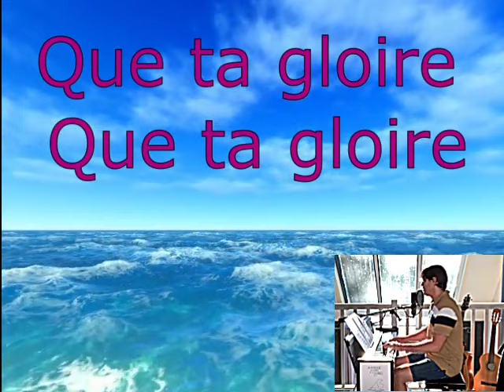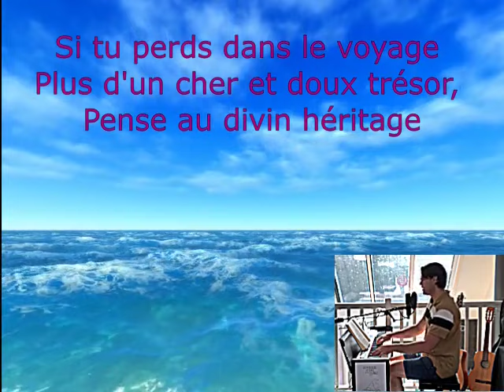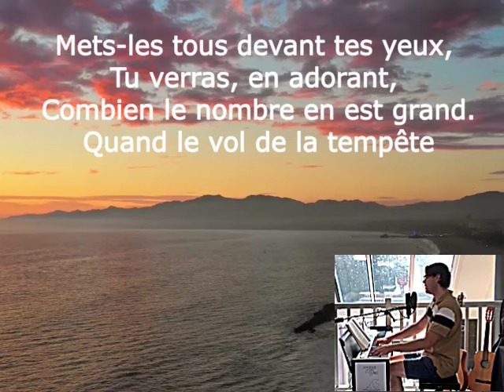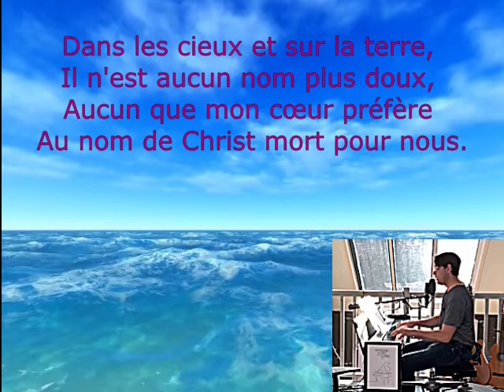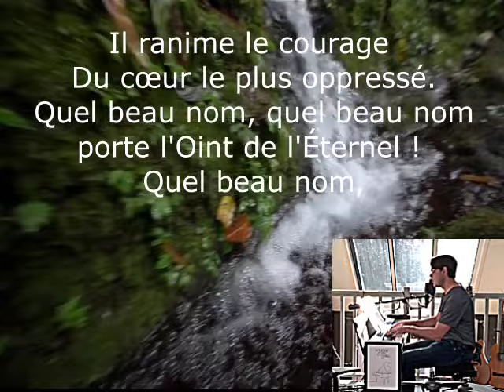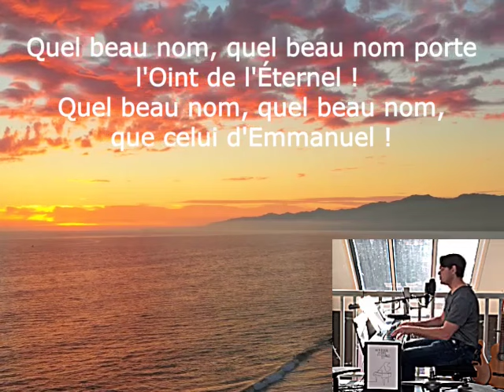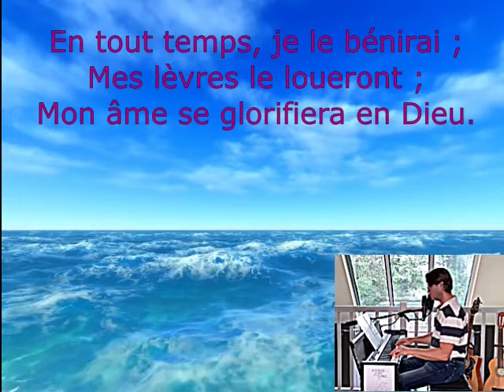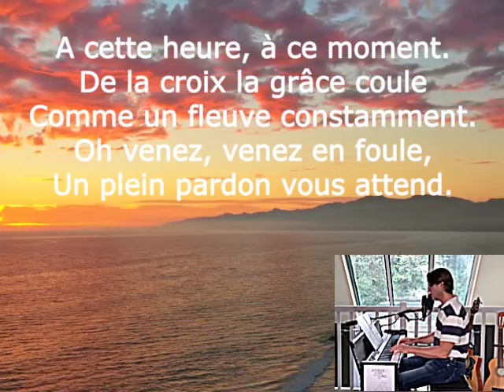30 minutes de louange cantiques anciens les ailes de la foi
Compilation de 8 cantiques anciens chants chrétiens du mois de Janvier 2023. 30 minutes de louange et adoration recueil AF (Les ailes de la foi).
0:14 Je t’exalterai seigneur JEM 333
5:19 Quand le vol de la tempête AF 045
10:27 Dans mon âme un beau soleil brille AF 644
13:41 Quel beau nom AF 064
18:31 Miséricorde insondable AF 259
21:57 De la croix AF 581
25:04 Je ne sais pourquoi dans sa grâce AF 270
27:57 ô Jésus je t’aime AF 603